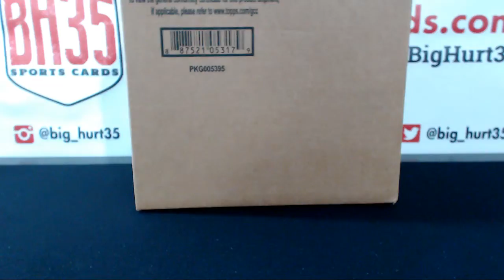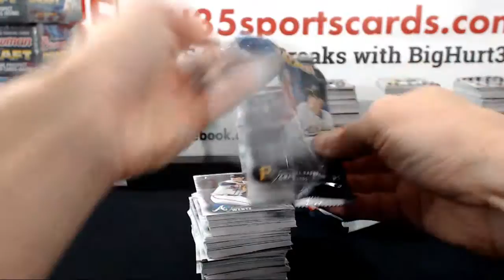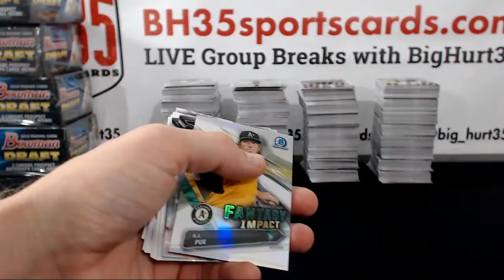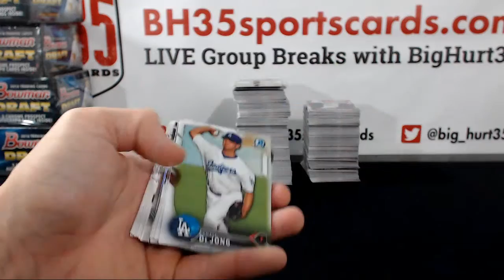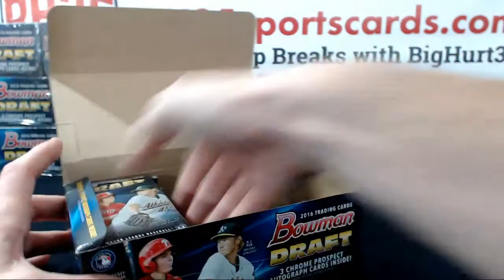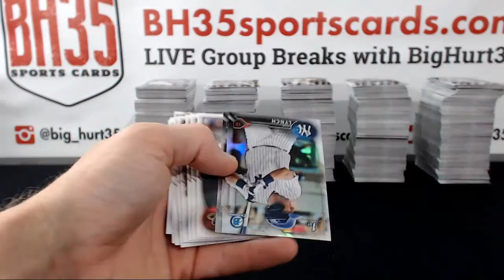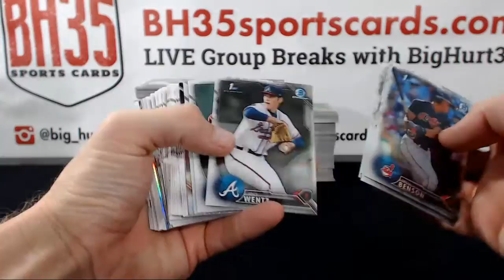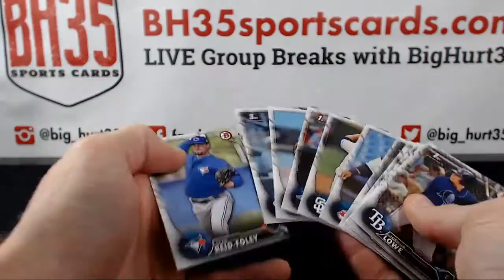2016 Bowman Draft Jumbo 24B0X 3 CASE BREAK #3 - Case #3